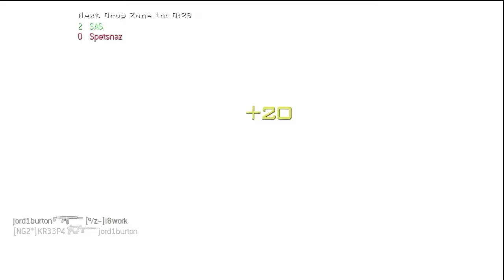HOW TO WIN AND KICK ASS ON CALL OF DUTY MODERN WARFARE 3 DROPZONE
THIS VIDEO IS MADE FOR 18 YEARS OLDS OR YOUNGER IT CONTAINS ALOT OF SWEARING ENTER AT YOUR OWN RISK